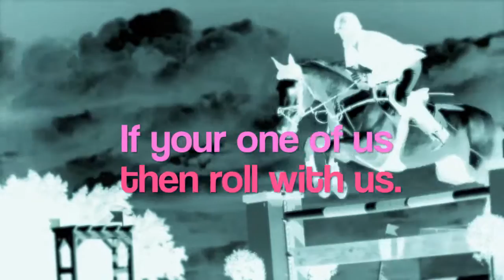≈We are who we are≈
hey :) Don't own clips, movie but do own editing!
This is an ok video. It was just put together with a song i like  :D haha. Please Comment, Sub and likkeeeee :)

Georgielovesjohnny10 :D